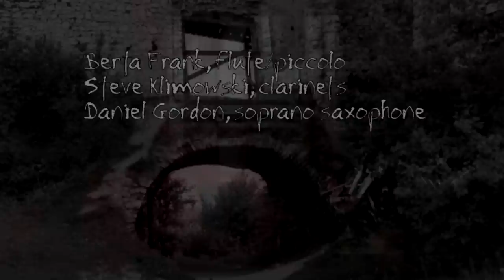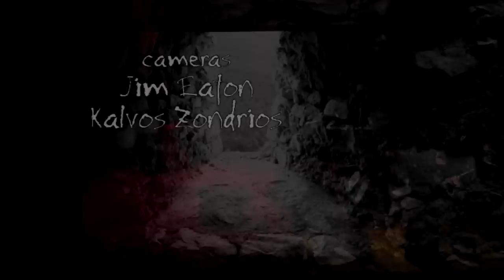Erzsébet: The Blood Countess Saga - Overture and Prolog - 1/6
Overture and Prolog to the opera "Erzsébet" by Dennis Báthory-Kitsz. Premiere performance run, October 2011. Lisa Jablow as Erzsébet. Directed by Ann Harvey, conducted by Anne Decker with the Vermont Contemporary Music Ensemble.

You can also download a copy of the libretto (there is a link on the home page).

Viewers: Please note that this is my opera, and I will be happy to carry your comments back to the cast & crew.